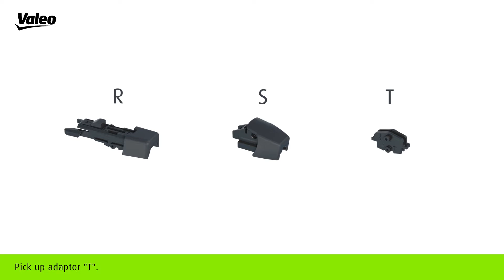Valeo Wiper Blade MultiConnection "How to Fit" guide for Direct Mounting (axis)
The MultiConnection range is a range of premium multi-connection wipers, designed for customers looking for an optimized range and maximum coverage rate for front and rear applications.